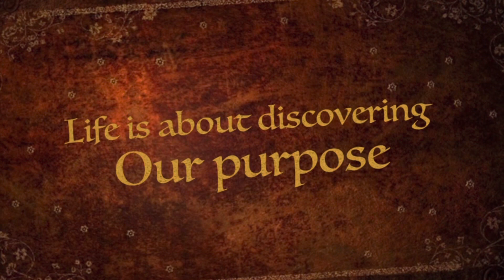Gave cookie a bath